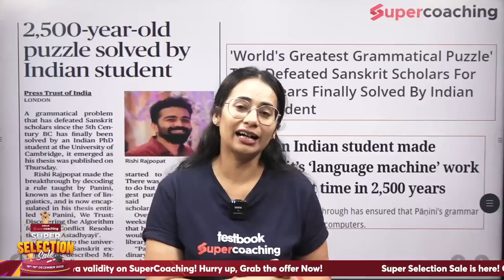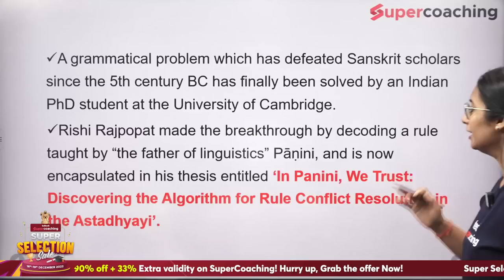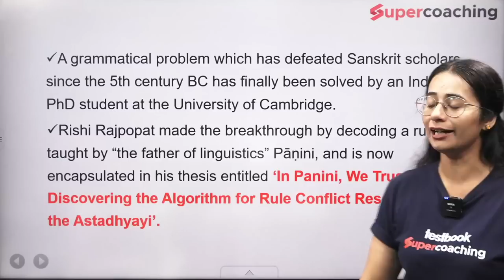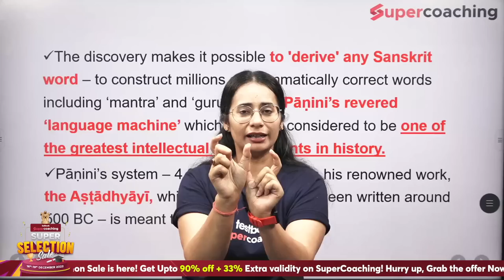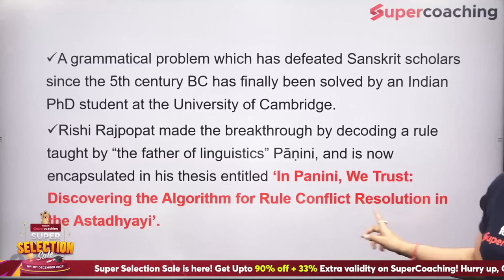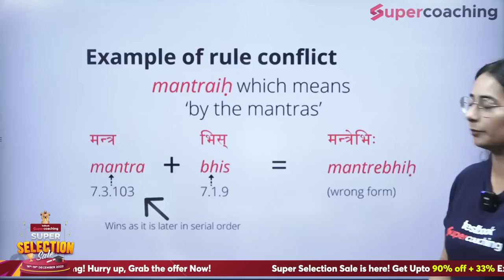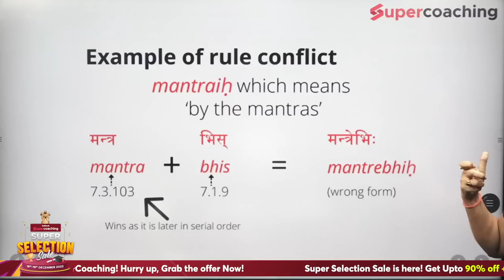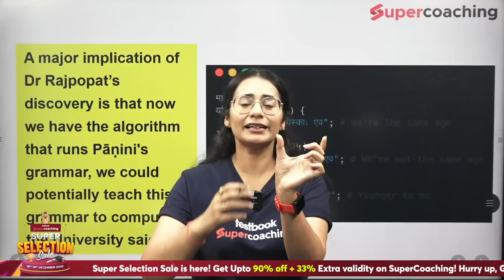Indian Student At Cambridge Solves 2,500 Year Old Sanskrit Puzzle | Rishi Rajpopat & Panini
1. 30+ Courses by Super Teachers
2. 1000+ live classes by Experts
3. Dedicated doubt clearing sessions.
4. Take the advantage of real-time interaction with India’s best teachers
5. 500+ study notes for all subjects, NCERT notes included
6. 550+ Full Mock Tests for Prelims and Mains

The single subscription covers all the essential aspects of preparations such as:
1. Prelims & Mains GS and Optional subjects
2. Daily Live Classes including Current Affairs, Doubts, etc.
3. Mains Answer Writing Live Discussion Classes
4. Complete Question Bank for Practice
5. Previous Year Papers